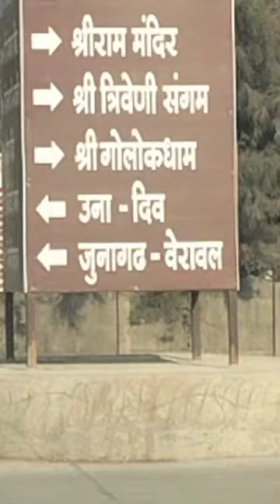Somnath Temple Gujarat l Heading to Bhalka thirth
Elevate Your Life Journey at VRIGHT PATH